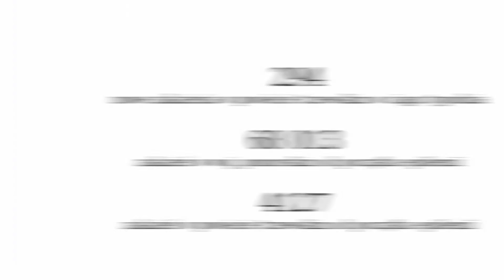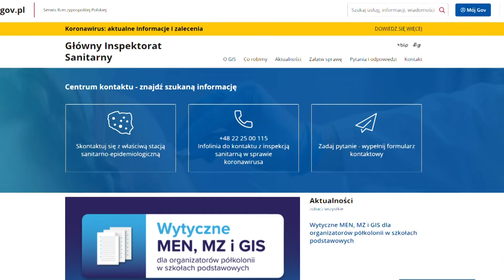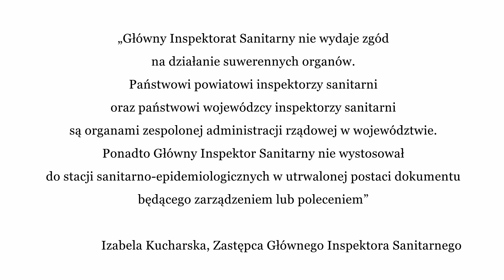Ponad cztery tysiące zakażonych - Tv Tetka Tczew HD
Sytuacja epidemiczna w powiecie tczewskim powoli poprawia się. W ciągu ostatnich siedmiu dni sanepid wykrył 294 nowe przypadki zachorowań na COVID-19 w naszym powiecie, czyli o około 80 mniej niż w poprzednim. W województwie pomorskim dotąd wykryto ponad 68 tysięcy zakażeń. Łącznie od początku epidemii w powiecie tczewskim zachorowało ponad 4100 osób.